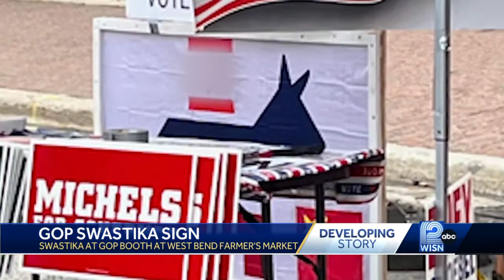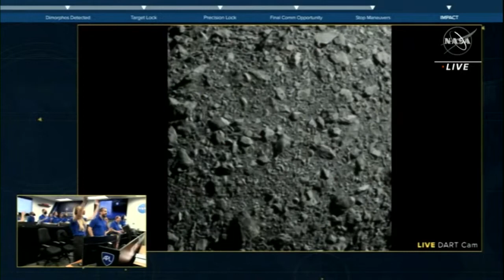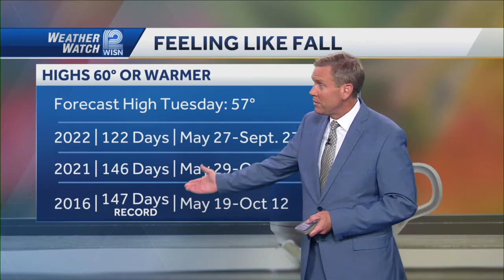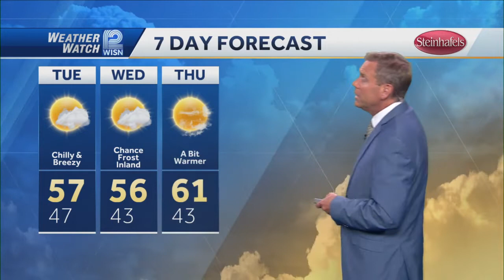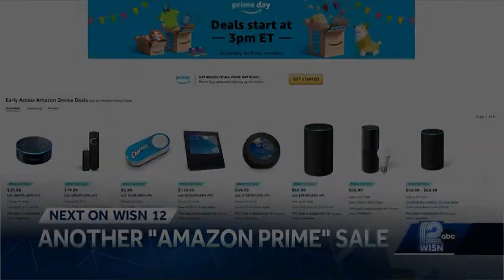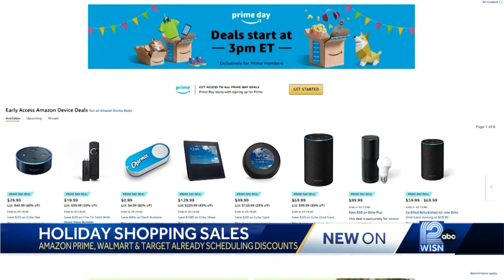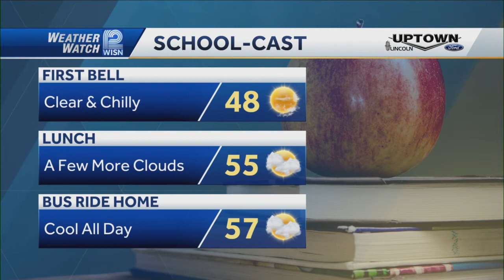WISN 12 News at 10:00 September 26, 2022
Produced by Tanner J. Kahler
WISN-TV
Hearst Television, Inc.
Milwaukee, Wisconsin